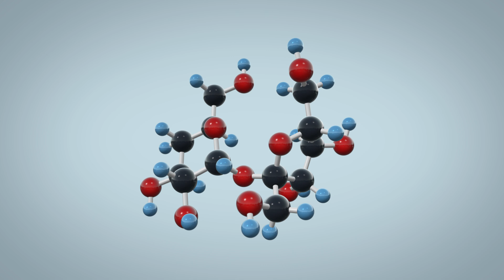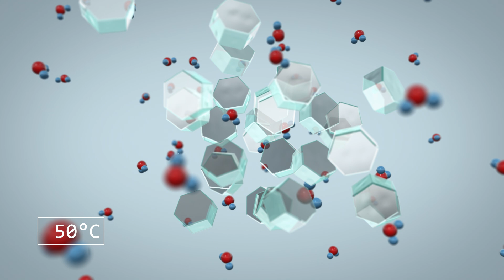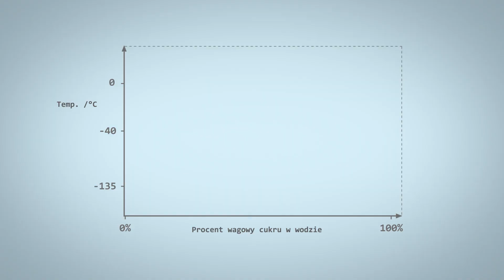Prawda o cukrach / The truth about sugar - Monika Koperska, ADAMED SmartUP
Jak z cukru w postaci kryształu wyczarować kruchy cukierek? Czy można sterować stanem skupienia cukru? W tym odcinku Monika Koperska udowodni, że chemia to bardzo słodka dziedzina!